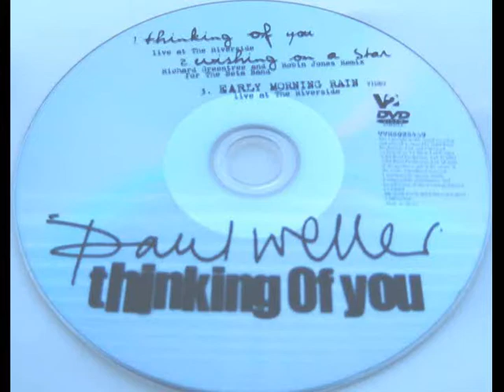PAUL WELLER ~ THINKING OF YOU 2004